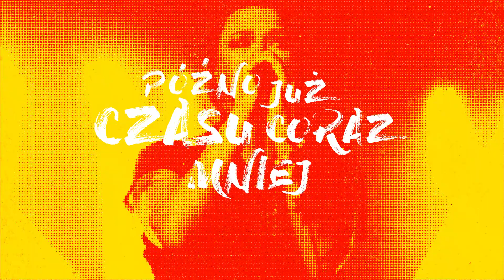Darek Kozakiewicz Live - Płyń pod prąd (Lyric Video)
7 października 2022 roku w serwisach streamingowych pojawił się utwór „Płyń pod prąd”, nowe nagranie zespołu Dariusza Kozakiewicza!

Rozpadnięcie w 2020 roku zespołu PERFECT, w którym Kozakiewicz spędził blisko 25 lat, wydawać się mogło trudnym momentem dla członków grupy. Darek Kozakiewicz, kompozytor i gitarzysta związany przez 50 lat pracy twórczej z zespołami Breakout, Test i Perfect, ale znany też ze współpracy z Anną Jantar, Robertem Chojnackim, Janem Borysewiczem czy Natalią Sikorą, natychmiast wynajął salę do prób, w której – wiedziony pasją do grania na żywo – stworzył skład i projekt pod nazwą DAREK KOZAKIEWICZ LIVE. Pierwszym fonograficznym przejawem istnienia tej formacji było nagranie singla „Płyń pod prąd”.
Kozakiewicz skomponował ten utwór do słów poety, pisarza, varsavianisty i autora popularnych w tamtych czasach szlagierów Jerzego Millera, dla zespołu TEST, blisko 50 lat temu. Ostre, rockowe brzmienie lat 70. ubiegłego wieku wciąż słychać w gitarach Kozakiewicza i głosie współpracującej z nim od niedawna wokalistki – Justyny Panfilewicz, dla której tamte czasy są jedynie znaną z opowieści historią. Oprócz tej dwójki skład projektu DAREK KOZAKIEWICZ LIVE dopełniają basista Tomek Płonka i perkusista Sławek Puchała.
Tych czworo już teraz można usłyszeć podczas klubowej trasy koncertowej Hot Tour 2022 w siedemnastu polskich miastach.
Tymczasem piosenka „Płyń pod prąd” będzie jedynym zupełnie nowym nagraniem na przygotowywanej do wydania w Agencji Muzycznej Polskiego Radia specjalnej płycie winylowej. W związku z sukcesem dwupłytowego albumu kompaktowego „Dariusz Kozakiewicz  KROKODYL” zrodziła się idea wydania na winylu wybranych utworów z tamtej kompilacji, powstałej dla uczczenia 70. urodzin Kozakiewicza i jego jubileuszu 50 lat na scenie.
Dziewięć, nie bez trudu wybranych (spośród ponad trzydziestu na jubileuszowej kompilacji) utworów w historycznych wykonaniach i promująca całość piosenka „Płyń pod prąd” w nowej wersji, zostaną wydane na płytach winylowych, w limitowanym nakładzie 500 numerowanych egzemplarzy.

Darek Kozakiewicz Live - Płyń pod prąd
Nagrań dokonano w Legend Art Studio w Warszawie
Mix i mastering: Krzysztof Włodarski
Wrzesień 2022
Skład:
Dariusz Kozakiewicz - gitary
Justyna Panfilewicz - wokal
Tomek Płonka - bas
Sławek Puchała - perkusja